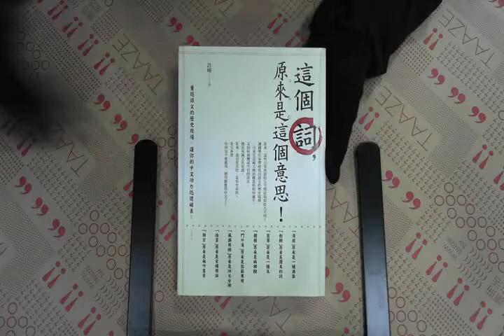TAAZE｜這個詞，原來是這個意思！：重返語文的 ... 二手書書況 9789866272493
TAAZE｜讀冊生活網路書店「這個詞，原來是這個意思！：重返語文的歷史現場，讓你的中文功力迅速破表」，找二手書請至